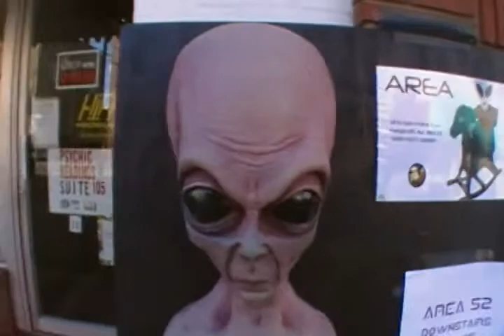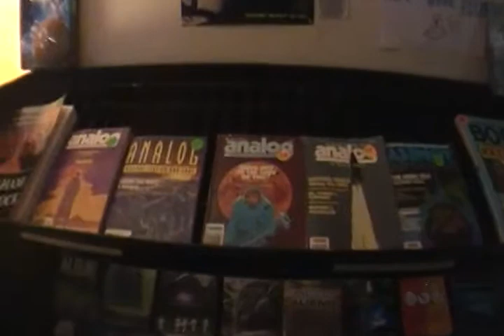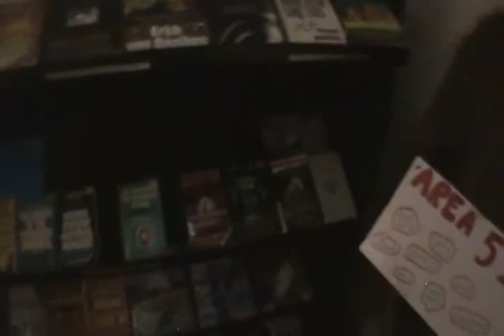Alien In Flagstaff